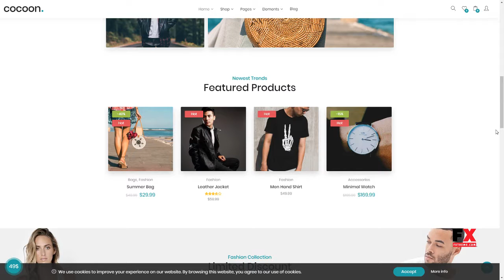Cocoon - Modern WooCommerce WordPress Theme Nicky Lionel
Compatible With Visual Composer 5.1.x, WooCommerce 3.3.x, WooCommerce 3.2.x, WooCommerce 3.1.x, WPML, Bootstrap 4.x

 Columns 4+

 Layout Responsive

 Tags business, cart, clothing, ecommerce, fashion, minimal, modern, multipurpose, online store, retail, shop, shopping, store, woocommerce